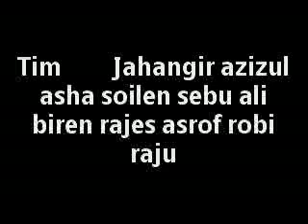Nischinta pur Video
tim.video